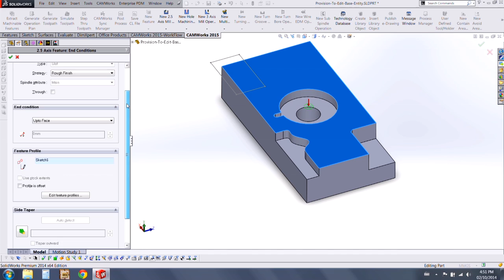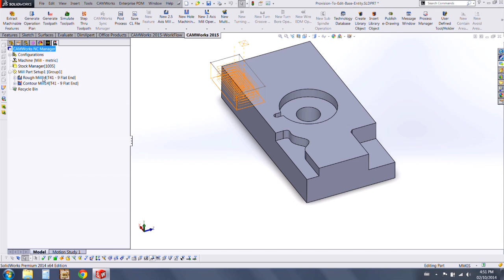CAMWorks - New in 2015: Editing Feature Profiles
Learn about the new CAMWorks 2015 enhancement in which you can edit and replace feature profiles.